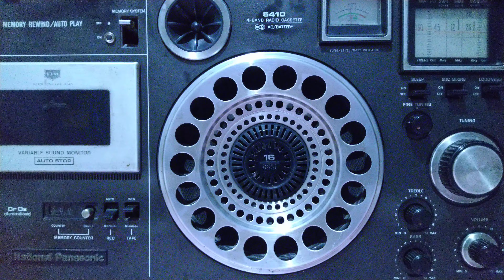AM Iran 🇮🇷 (IRIB Radio Semnan~1584kHz ラジオセムナンイラン)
Radio Semnan on 1584 kHz, 50kW radiates for 24 hrs located in Biarjmand, Semnan Province, the aerial distance between the transmitter & receiver is 3803.68kms, picked up at almost 22.30 UTC, relays 1008 kHz ex 1089kHz
September 8, 2020(IST)
September 7, 2020(UTC)